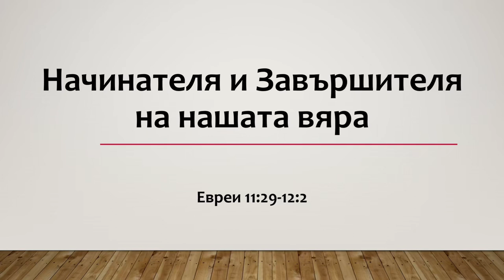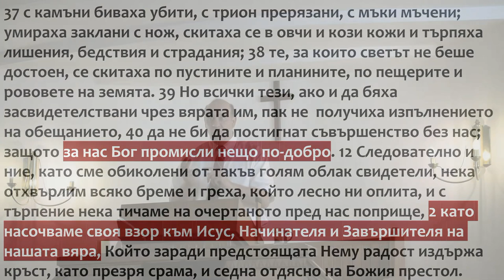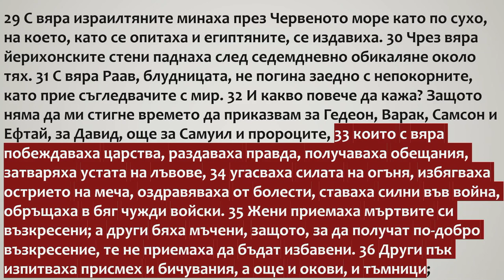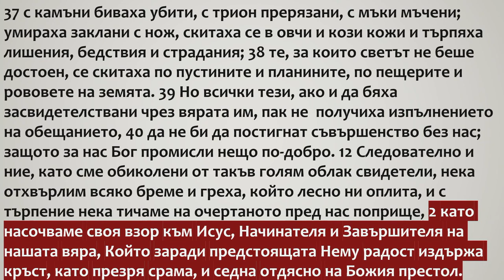51 Начинателя и Завършителя на нашата вяра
Евреи 11:29-12:2